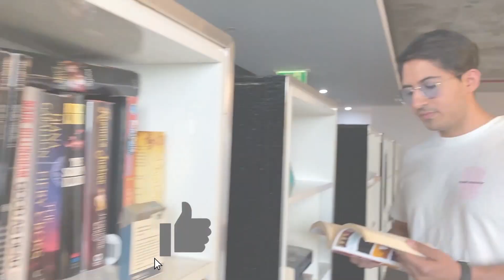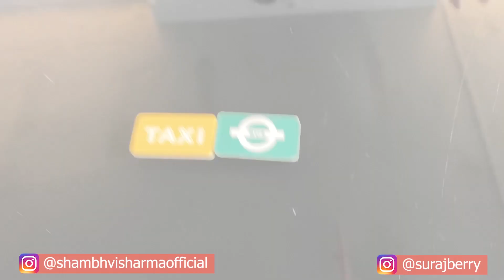Biggest mistake you could make|Indians in Australia | Suraj & Shambhvi Tv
In this video, we are explaining 5 common mistakes that tourists make in Melbourne. This will be really informative for people planning to visit Melbourne or just to keep in mind if you ever visit Melbourne. So watch the video till the end and enjoy.

Join & Like!
Facebook Page: Suraj & Shambhvi TV

Suraj & Shambhvi Team :
Rahul - Editor